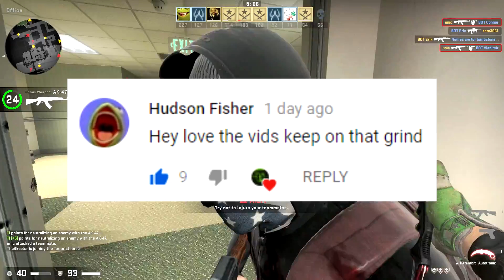2 NEW MAPS, CZ75 & TEC 9 REWORK, AND ECONOMY CHANGES | CSGO UPDATE 10/9/2018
New csgo update 10/9/2018 comes with some new maps, tec 9 & cz rework, economy changes, and more!
Background Music ▼
*Note that tags are auto generated*